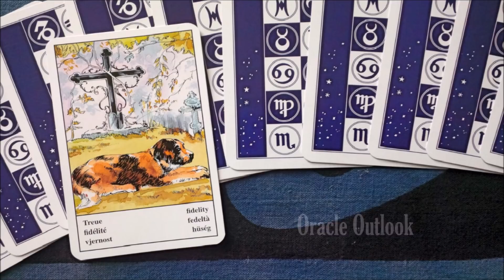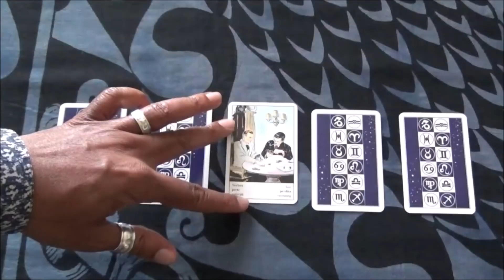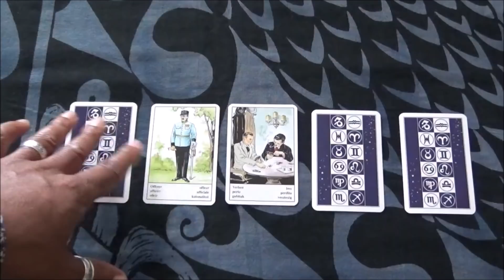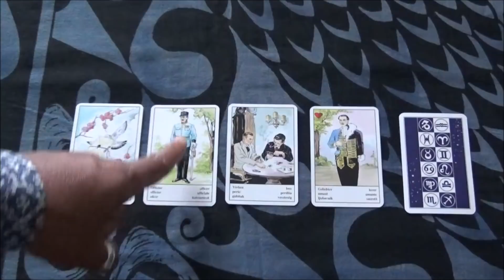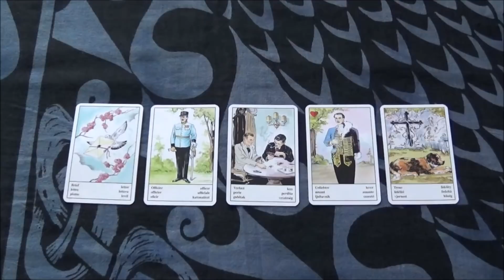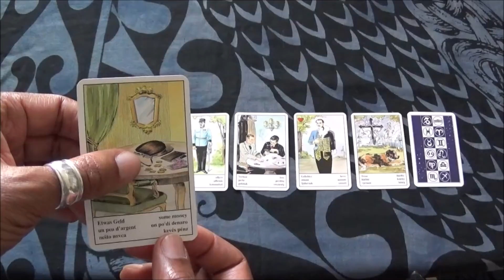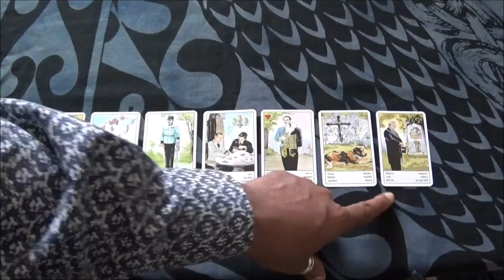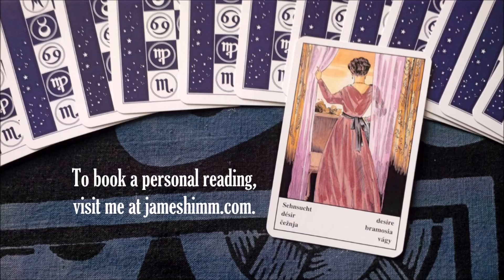Oracle Outlook: Gypsy Card Reading for April 1-7, 2019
In this "Oracle Outlook" video reading for the week of April 1, 2019, I'm working with Zigeuner Wahrsagekarten, a deck of Gypsy fortune telling cards published by Piatnik.

Important Disclosures:

In my work as a Cartomancer, I try to give as much accuracy in my readings as is possible, but cartomancy is not an exact science. The reading is an objective process where cards are drawn, and a subjective meaning is placed on those cards per certain reading traditions.

This reading should not be used in place of professional counseling. The reading cannot offer legal, medical, business, or financial advice nor does any portion of the reading herein purport to. You should not rely on a card reading to make any decision that would affect your legal, financial, or medical condition. Also, a reading cannot replace qualified mental health care. A reading can only facilitate how you cope spiritually with a given situation.

In certain jurisdictions, a card reading professional is required to disclose that readings should be for entertainment purposes only, and if such a law applies in this case, then you are hereby on notice thereof.